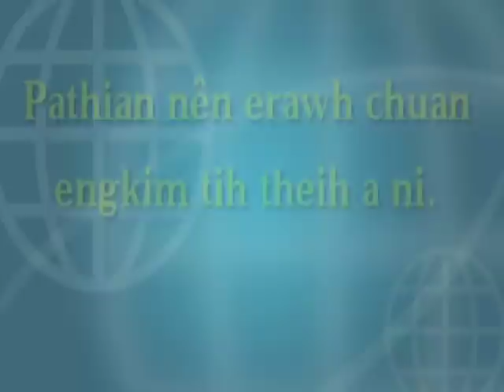ZOTEI - 2 of 2 | Ziaktu : Toni DA Ralte Ahmangaihi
Mizo Audio Story

After Zotei left her home, she has gone to Aizawl and found a new job in a teastall and found a new friend Sawma. They live together in a small house. Buy,Zotei's brother Nunpuia found her and he took her to their home. What will happen between them? Lets hear/see in this story.

🏞🌅🏝Images/photos used are owned by me.